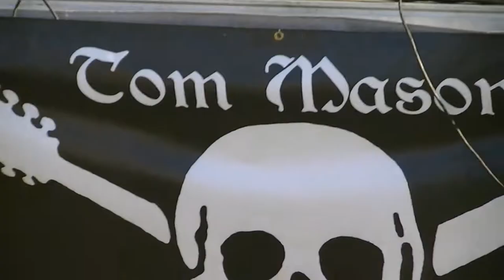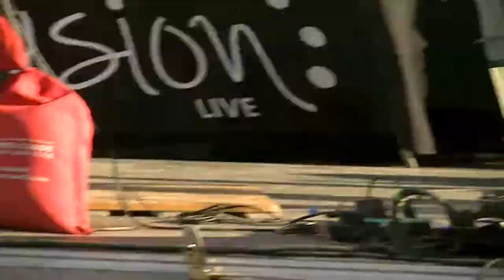Drunken Sailor song at the Cleveland Tall Ships Festival 2022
The Cleveland Tall Ships Festival took place on the shores of Lake Erie on July 7-10, 2022.  Visitors were able to view, board and even sail on historic vessels from the Great Lakes, Canada and even Spain.  Cleveland maritime attractions USS Cod and the William G. Mather steamship were also open for boarding.  There was a lot of other entertainment including a performance by Tom Mason and the Blue Buccaneers.
- “Tom Mason and the Blue Buccaneers are a wild band of Nashville musicians who dress like pirates and play a rollicking mix of piratical sing-alongs, rousing historical rave-ups, afro-cuban tinged ballads, Cajun sea shanties, and bluesy Irish jigs, transforming big festivals, performing arts centers, and urban nightclubs into bustling seaside taverns at the turn of the seventeenth century.”
This is a performance of “What Shall We Do with a Drunken Sailor?” and Tom goes out into the audience with his guitar.